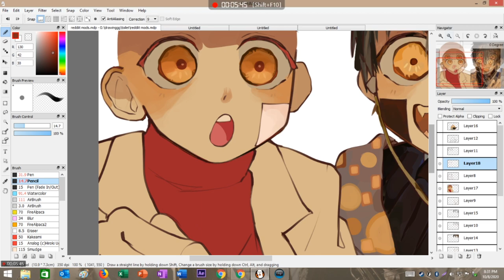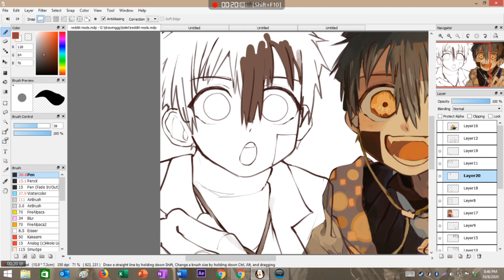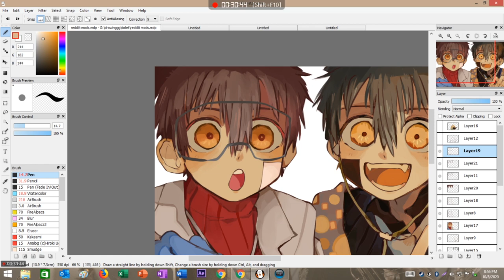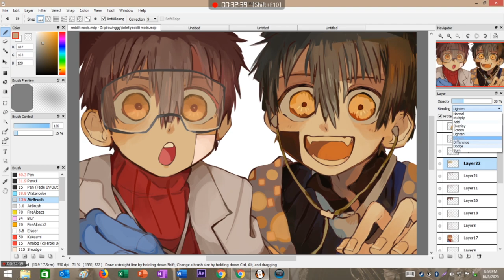finishd hanako for da discord homies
say my days ar numbrd but i keep wakin up

song: Dirty - Grandson

Video originally released: October 9, 2020
youtube messed with the publishing date and had made it today